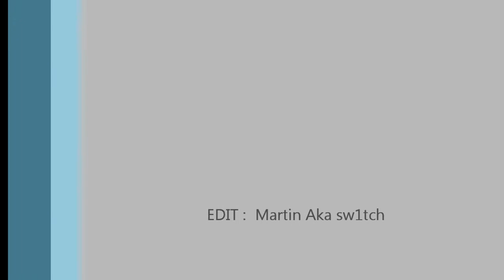CS: Seth aka LOW [HD]